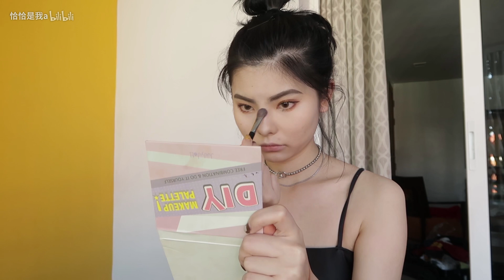〖 恰 〗我的海岛度假妆容分享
希望大家爱护胖胖的我